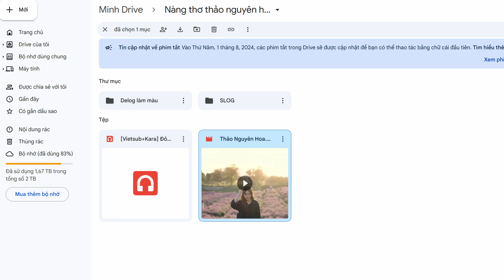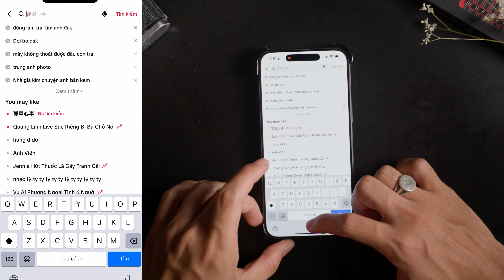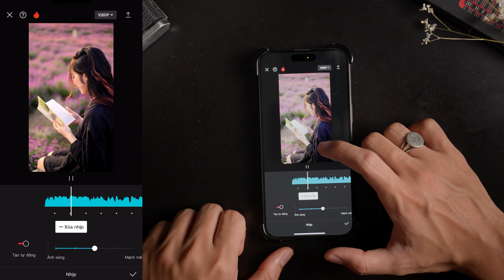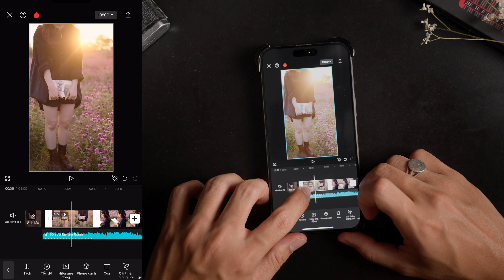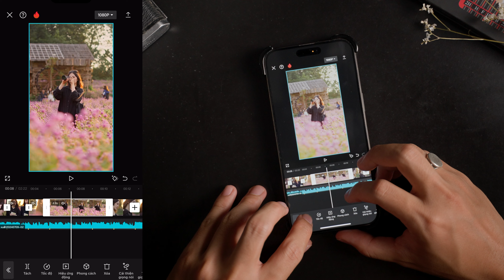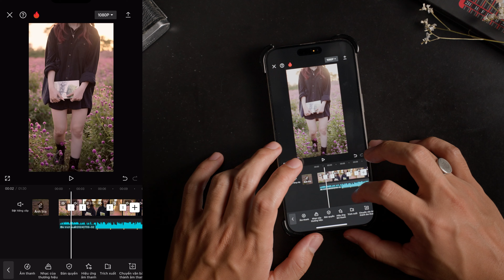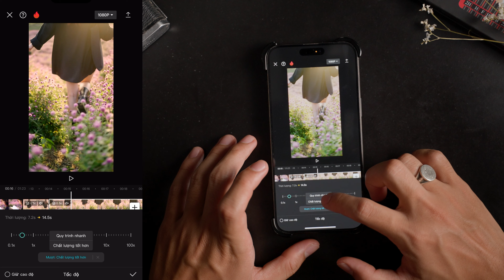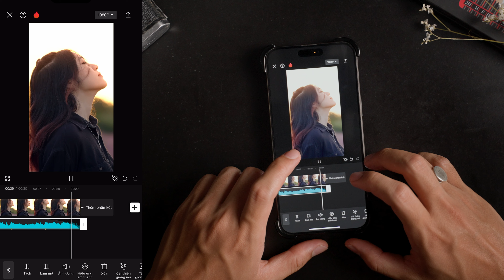Học EDIT CAPCUT thực chiến A-Z | Phần mềm edit trên điện thoại siêu đẹp!